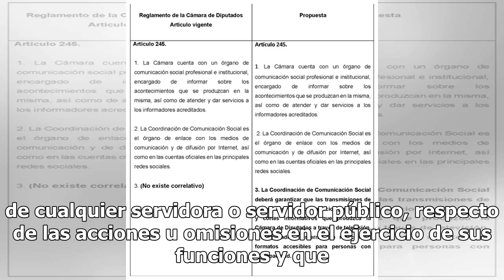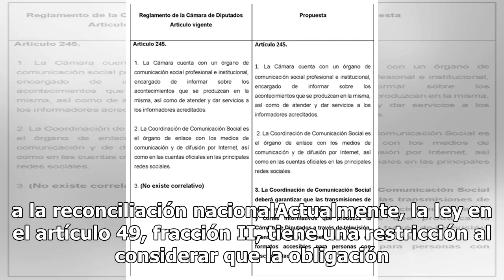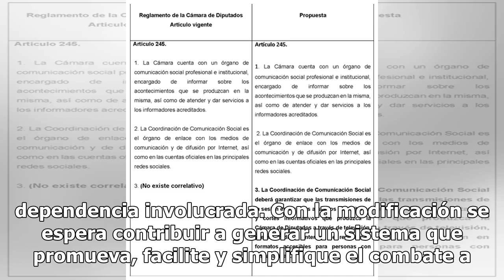Morena busca mayor accesibilidad para denunciar corrupción en la administración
El grupo parlamentario de Morena en el Senado de la República, presentará una iniciativa que reforma a la Ley General de Responsabilidades Administrativas para que los funcionarios públicos cuenten con medios legales más accesibles que les permitan denunciar actos de corrupción y combatir las malas ...